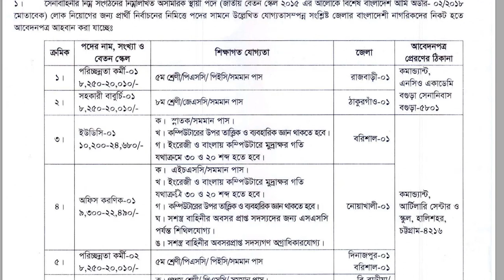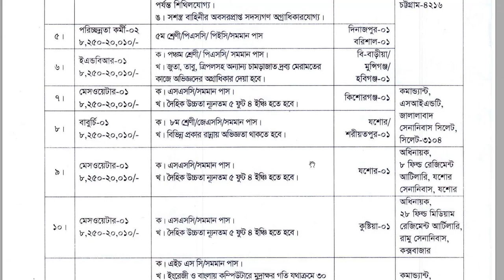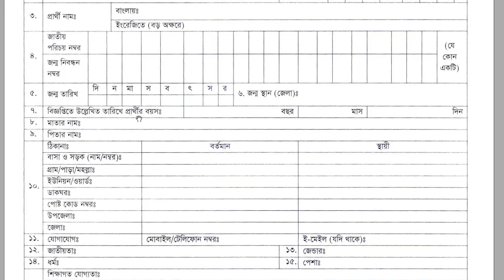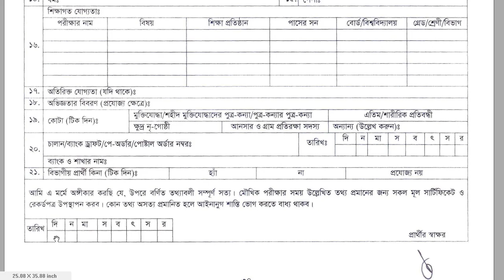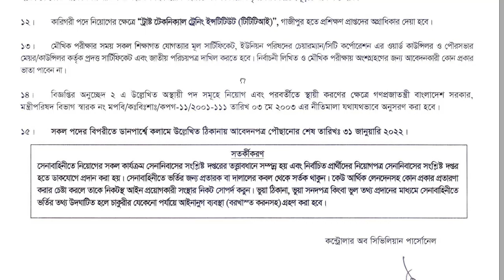সেনাবাহিনীতে অসামরিক পদে নিয়োগ বিজ্ঞপ্তির আবেদন ফরম, আবেদনের নিয়ম ২০২২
নিয়োগ বিজ্ঞপ্তি আবেদন ফরম , আবেদন এর নিয়ম, এবং সম্পূর্ণ বিজ্ঞপ্তিটি